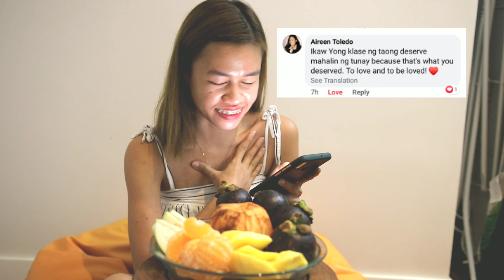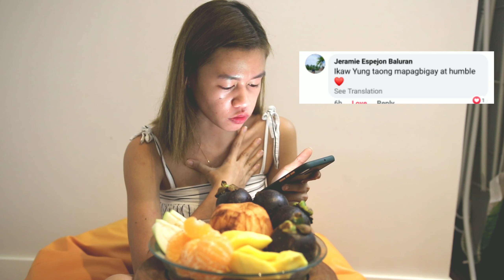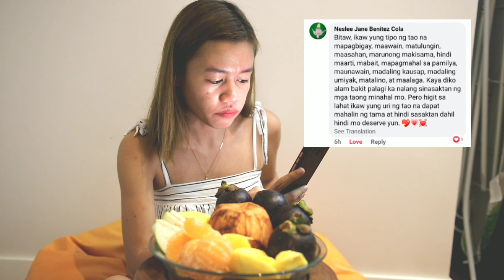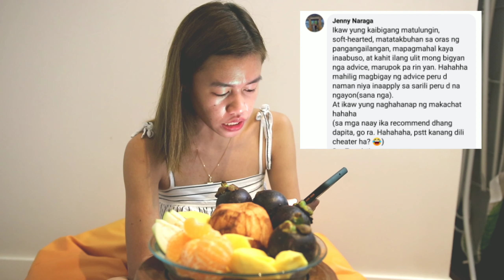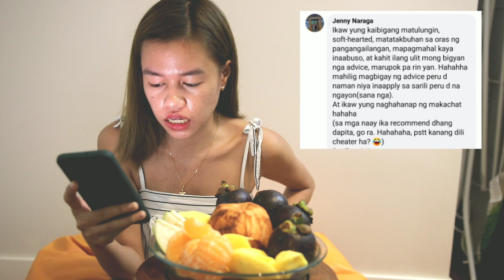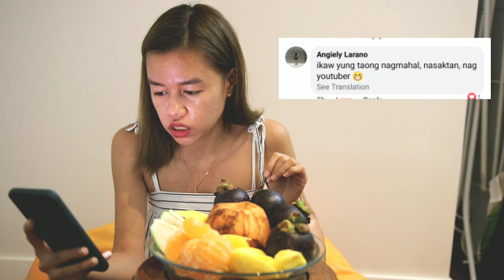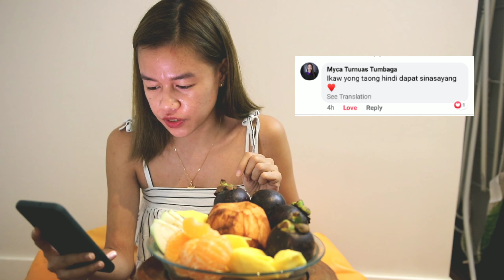25 FACTS ABOUT ME | FRUITS MUKBANG • | Nelba Tuyor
Ang video na ito ay para sa mga taong hindi pa nakakaalam kung ano at sino c Nelba Tuyor.
Sa mga hindi interesado just skip this video hehe.
Enjoy watching guy.
Iloveyou!